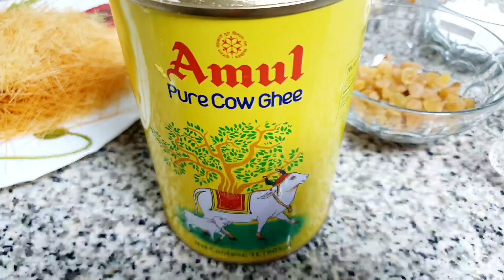A Lockdown Eid n B'day Vlog | Semiya Payasam | Ayshu's B'day